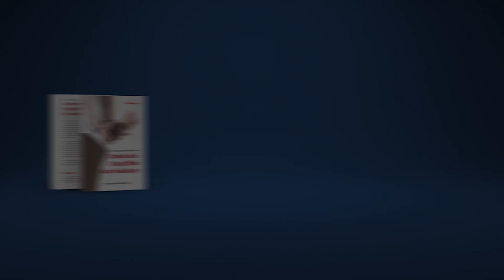Kajian Umum : Langkah-langkah Setan yang Menjadikan Kita Budaknya - Ustadz M Abduh Tuasikal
Banyak cara setan menyesatkan manusia. Banyak cara setan mengganggu manusia. Karena memang tugas setan adalah untuk menjerumuskan kita ke dalam dosa. Yang pertama,
setan akan menggoda agar kita melakukan perbuatan syirik. Yang kedua, setan akan menggoda kita untuk melakukan perbuatan bid'ah atau mengamalkan amalan yang tidak
ada tuntunannya. Yang ketiga dan yang ke empat, setan akan menggoda kita agar terjerumus dalam dosa dosa besar atau jika tidak bisa, akan menggoda kita agar
melakukan dosa dosa kecil.

Tidak cukup sampai disitu saja, usaha ke lima yang akan setan lakukan dalam menggoda dan menyesatkan kita adalah menggoda kita agar berlebih-lebihan dalam melakukan
perkara yang mubah. Lalu yang ke enam, setan akan menggoda kita untuk meninggalkan amalan yang lebih afdhal untuk dikerjakan dan memalingkannya dengan amalan yang
berada dibawahnya.

Semoga Allah azza wa jalla melindungi kita semua dari godaan-godaan setan yang bisa menjerumuskan kita dalam kesesatan.